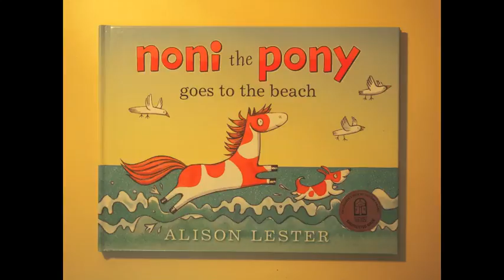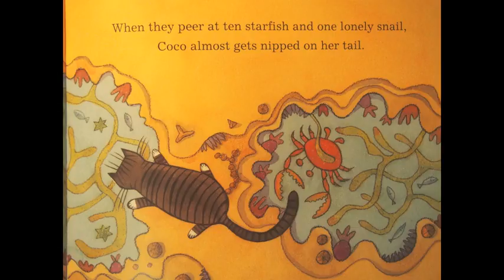Noni the Pony Goes to the Beach